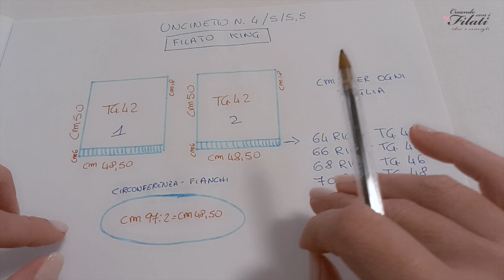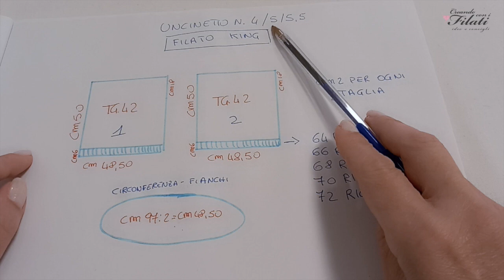Maglia "Yvonne" tutorial uncinetto /crochet 💕Creando con i filati💕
Maglia "Yvonne" tutorial uncinetto /croche

materiali utilizzati sono stati acquistati nel portale della Tessiland

uncinetto n. 4/5/5,5

250 gr. Nero
250 gr. Corallo